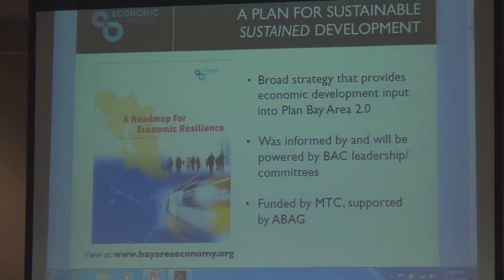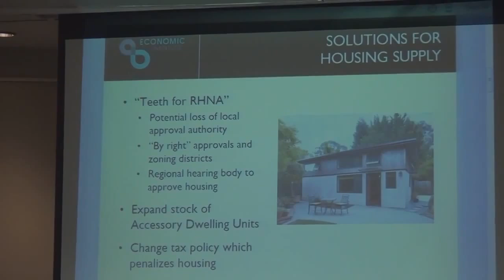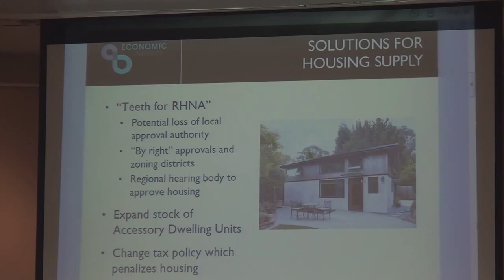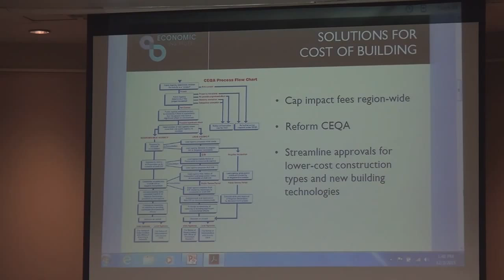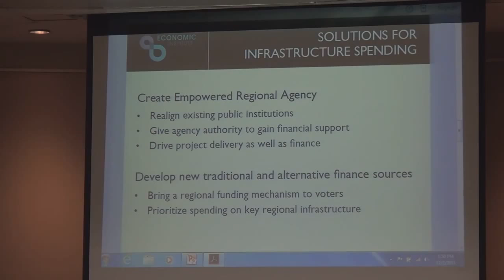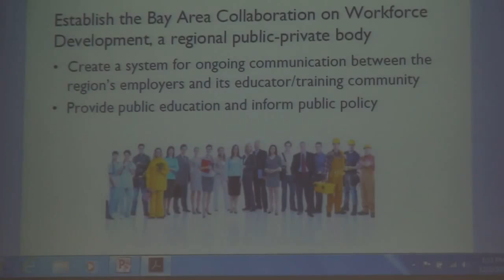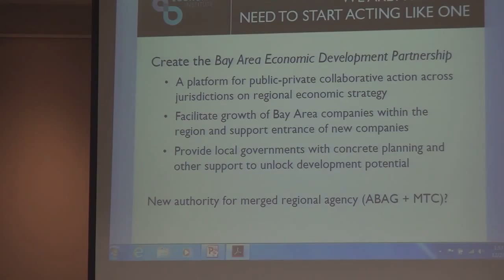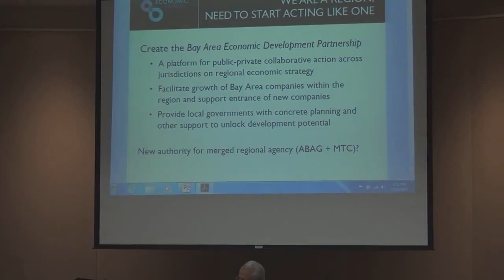Bay Area Council "Roadmap for Economic Resiliance"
The Bay Area Council, a business group representing 300 Silicon Valley businesses puts out a plan to create a regional government, institute taxes and punish cities who do not conform to their demands for urbanization. Novato Mayor Pro--Tem, Pat Eklund,  is the sole voice in the room that questions this massive over reach into our local communities by an unelected regional body. If this plan is enacted, it will be the end of local independence and lead to the urbanization of Marin